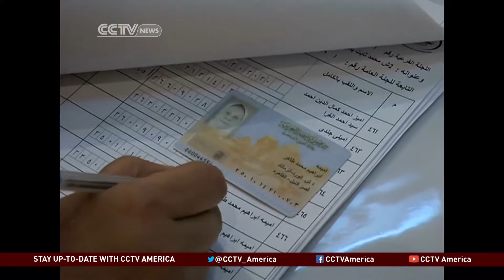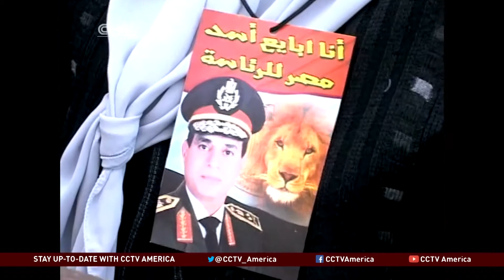Unrest in Egypt During Vote on Constitution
While the votes continue to be tallied Egypt's new constitution, it appears there's overwhelming support for the military government that ousted President Mohammed Morsi last July.
The Muslim Brotherhood did boycott amid reports of a dissident crackdown that affected the vote. CCTV's Yasser Hakim has more on the projected outcome of the referendum.